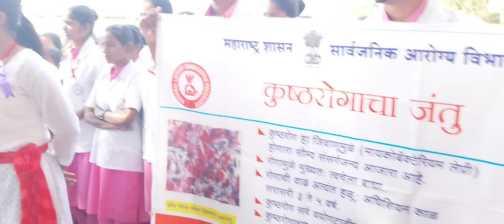कुष्ठरोग निर्मूलन पंधरवडा 2024 ता फलटण जिल्हा सातारा पथनाट्यातून जनजागृती